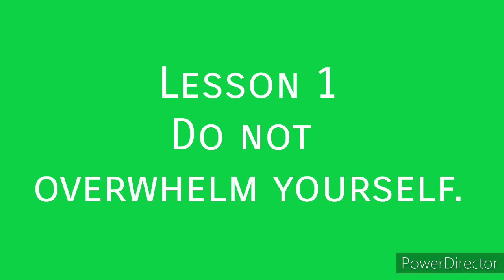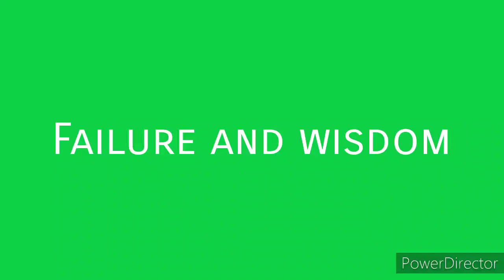Introduction and Avoiding Stress: Lessons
Starting up into homesteading can be stressful. Basic lessons as guiding principles to lessening stress in your life.

The Misty Mushroom is a small farm with dreams of being much more than we currently are.

As always, maintain helpful and fun dispositions while interacting with others on this channel.

* Anyone that would like to promote their music with this channel and has folk/country/bluegrass style please drop me a line.